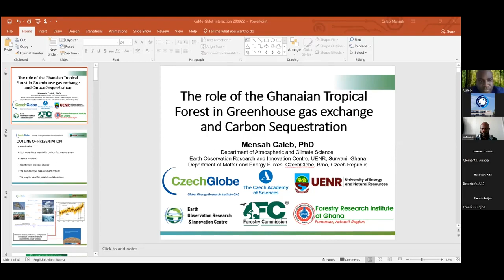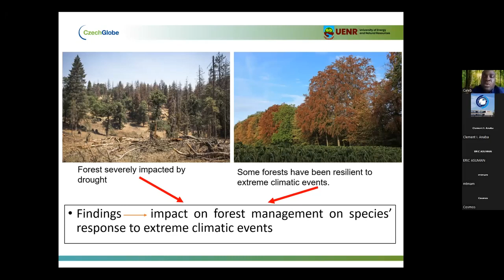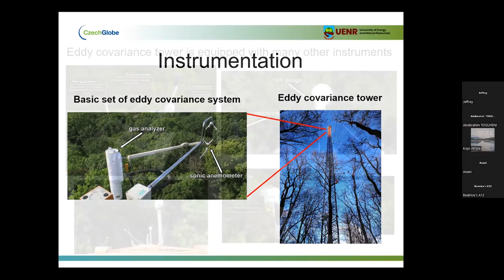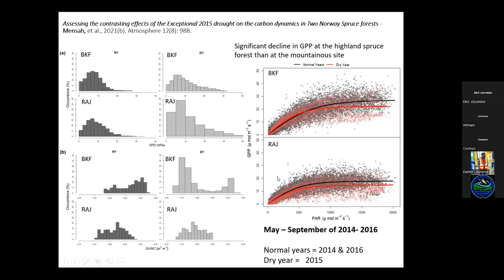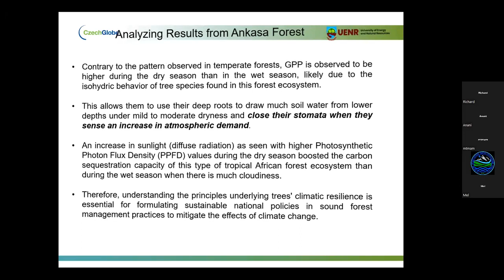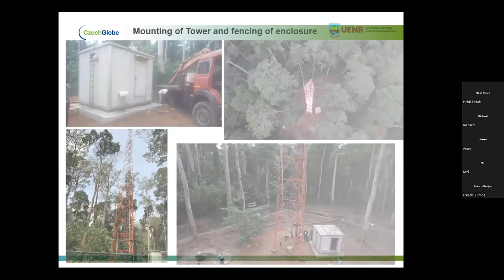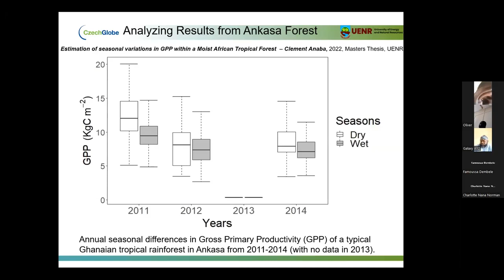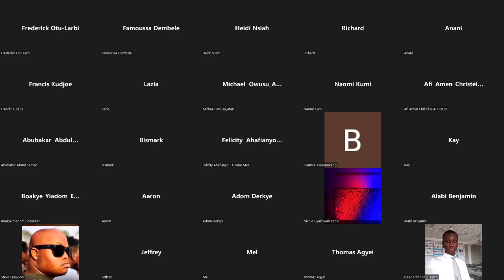Webinar 13 | Role of Ghanaian Tropical Forest in Greenhouse Gas Exchange and Carbon Sequestration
African tropical forests represent specific forest biogeocenosis, differing both physiologically and ecologically from other tropical forests. The climatic function of a typical African tropical forest is very important, as they affect the mesoclimate of the nearby area by increasing evapotranspiration and the cooling effect. However, few studies on greenhouse gas (GHG) measurements over forest ecosystems have been conducted in Africa, despite the significant role that African tropical forests play in global carbon sequestration. Thus, the establishment of an eddy covariance (EC) experimental station in the Bia Tano forest reserve within the Ahafo region of Ghana, will provide a direct and accurate means to measure carbon dioxide (CO2) and water vapour (H2O) exchange between a typical African tropical forest ecosystem and the atmosphere with its dynamic response to environmental variables. Results from this project will be crucial in the formulation and implementation of climate change mitigation and adaptative strategies/policies by both governmental and non-governmental institutions.